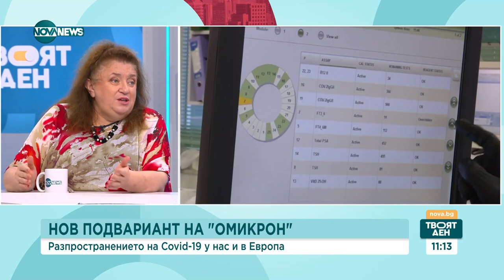Разпространението на COVID-19 в Европа и у нас: Нов подвариант на "Омикрон"